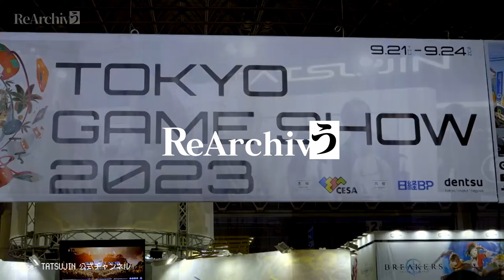Sang Pencipta Genre Bullet Hell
Genre shoot ‘em up / STG memiliki subgenre bernama bullet hell atau danmaku, yang selama ini kita kenal di game-game seperti Touhou atau Mushihimesama. Belakangan ini genre bullet hell juga diterapkan pada genre yang lebih mainstream seperti pada action hack and slash Nier Automata dan roguelite Returnal.

Untuk mengetahui asal usul genre bullet hell, kita harus membahas sebuah studio game bernama TOAPLAN, Dikarenakan studio tersebutlah yang bertanggung jawab untuk membuat kerangka subgenre bullet hell yang kita kenal selama ini.

Pada artikel & video santai ini, kita akan membahas secara singkat, kenapa TOAPLAN merupakan trailblazer dalam keseluruhan genre STG, tidak hanya menciptakan sub genre baru, tapi memberikan inovasi untuk game-game di masa depan!

ReArchivう is a team of dedicated Content Creator working towards to receive the goal of Archiving Pop-Culture of various kinds of media from Interactive media such as Games, to Film, Animation, Music, and Printed Media likes comic books!

We are self-funding independent team, Any contribution helping us to grow to create more content!